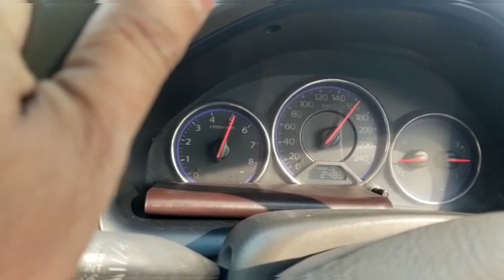Honda Civic vs Toyota Revo | Race | Motorway M3 | Fast Driving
One day we are journeying on Motorway M3. I have crossed Toyota Revo at approx. 165 km/hr.
Honda Civic vs Toyota Revo. Speed thrills but it danger. Fast driving, Honda Civic EXI 2005.

If you would like my work, do like, Work only depends upon the customer's requirement, and Charges vary according to the size of the vehicle and the Brand/ Color/ products or packages the client wants

Address: G-9 Markaz, Islamabad.

KEEP SUPPORTING